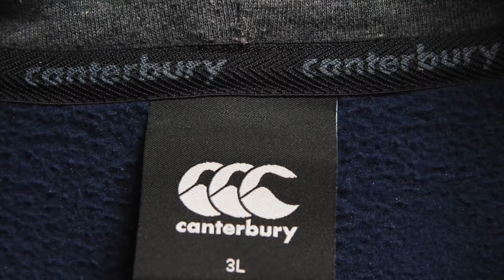Bilingual Web Magazine "DIG TOKYO" 2019/02/25 WEEKLY UPDATE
This is our DIG TOKYO weekly update for February 25th, 2019.

Famous Books About Japan to Read by the Time You’re 20
①Motoori Norinaga and Kobayashi Hideo
Callicarpa writes about Edo period scholar Motoori Norinaga and 20th century literary critic Kobayashi Hideo.

I go over my totally inconspicuous casual wardrobe for when I go on walks to take photos for DIG TOKYO's social media accounts.